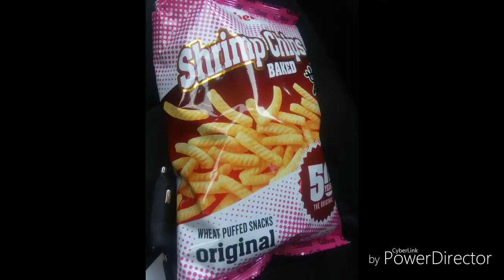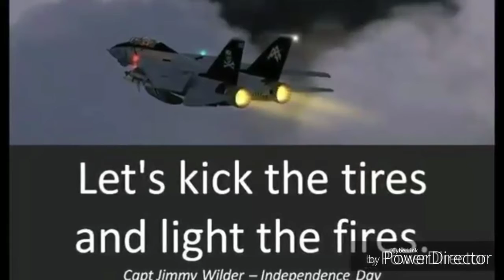Baked Shrimp Chips Review